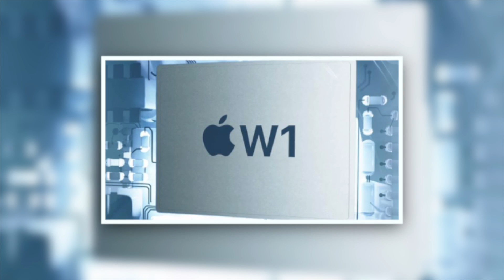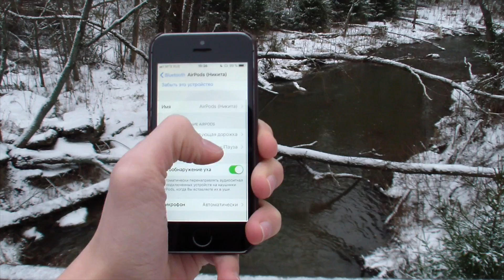AirPods 2 уже скоро?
Купить и продать самые популярные криптовалюты по самой выгодной цене!

Приветствую вас, дорогие друзья. В этом видео я показал все утечки о AirPods series 2. Apple приготовила нам много новых функций для AirPods, которые казалось бы и так идеальны.

NiKUMTECH — это канал на YouTube, на котором ты найдёшь высококачественные и интересные ролики про технологии, аксессуары, гаджеты, игры, приложения и обзоры на всевозможные новинки от Apple и не только.

Итак, я рассказываю всё о новом iPhone, конечно же iPad, упомяну о Mac и даже о компьютерах на Windows, надеюсь что Apple будет обновлять iPod, тогда я буду упоминать и про него. Apple Watch также будут фигурировать в моих видео. Видео про бесплатные игры и приложения из App Store для айфон и айпад, тоже присутствуют на канале NiKUMTECH. При рассказах о технологиях невозможно не упомянуть о таких компаниях как: Google, Microsoft, Samsung. При приближении даты презентации Apple (WWDC, Apple Event) я обязательно расскажу обо всех её новинках.